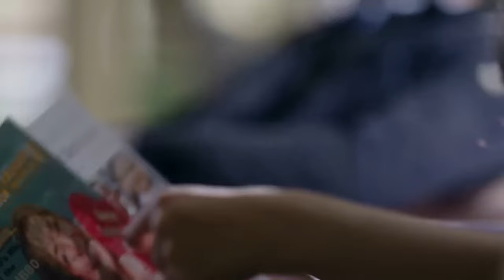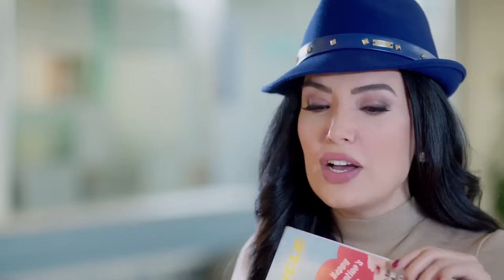شقطها بعلبة بسكوت وخدها على البيت شوف عمل معاها ايه 🔥😈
أربع فتيات مصريات يقمن في إحدى المناطق الشعبية، ويعانين من الفقر المدقع، وفي نفس الوقت لديهم الكثير من الأحلام لتحقيقها، فهل سينجحون في ذلك بالرغم من كل الظروف المحيطة؟
طاقم العمل :
ﺇﺧﺮاﺝ: عبدالعزيز حشاد (مخرج)
ممثلين : أحمد وفيق  عبير صبري  فريال يوسف  أيمن أبو زهرة  لقاء الخميسي  إنجي عبدالله